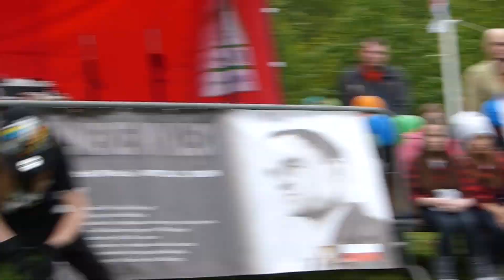STARS-JUNIOR / PARK Podlęże/ 21.05.2017 - Majówka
STARS-JUNIOR MCKiS "Podłęże" Jaworzno /
PARK Podłęże -  Piknik Majowy towarzyszący Biegowi Pamięci Rtm. Witolda Pileckiego - 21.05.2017
MIX "CZARNO-BIALI" 2017
trener/choreograf: Aneta Szczyrzyca